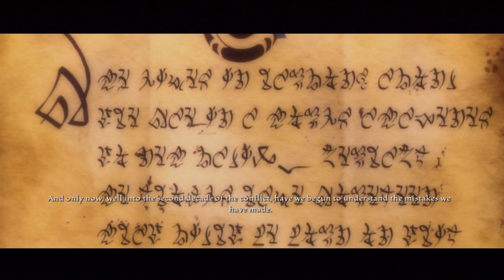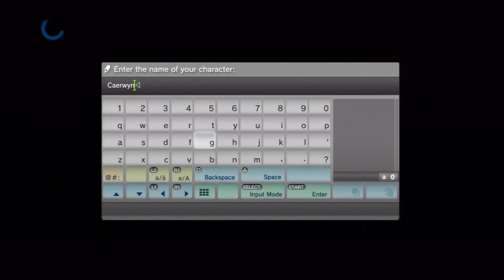Kingdoms of Amalur Reckoning Demo: Ep. 1 Coming Back From The Dead! (Live Commentary)